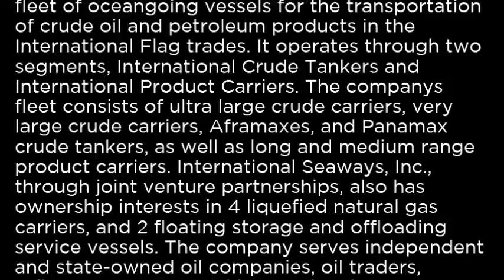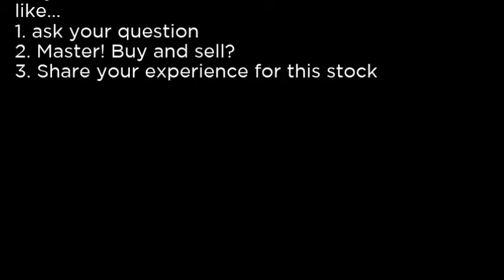INSW - International Seaways, Inc. INSW buy or sell Buffett read basic